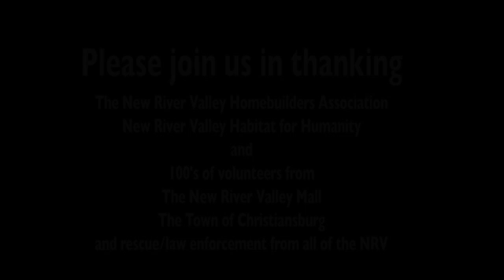TOUCH-A-TRUCK 2016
This video is about NRVHBA TAT2016